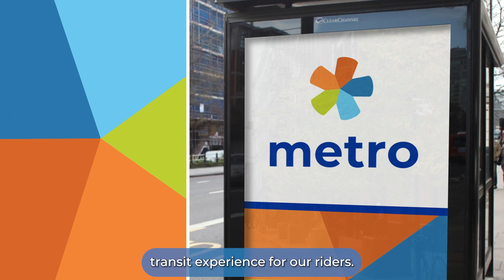Metro | Your Way to Go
New and improved service calls for a new look! Metro is yourwaytogo.